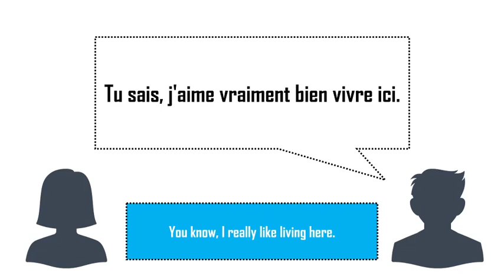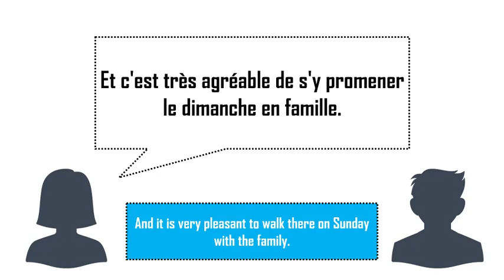Learn French With Dialogues I Une histoire de Bruxelles